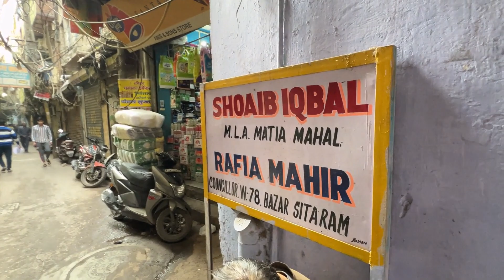BIMLESH AUNTY KE CHOLE KULCHE | HARDWORKING WIDOW LADY | PLEASE SUPPORT HER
Address:- Gali Badliyan, Chudiwalan, Jama Masjid Old Delhi 110006

hit likes.

lots of  ❤️